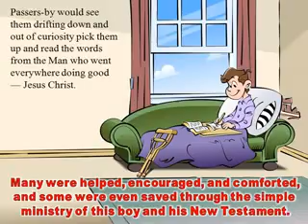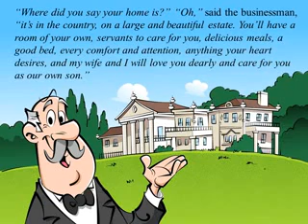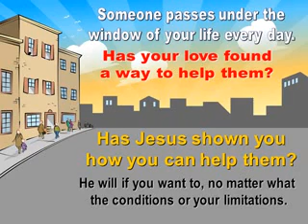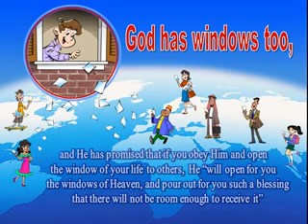Dr. Wesley connection with reality. The crippled boy who brought thousands to Christ.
Video from wesleyshaw5